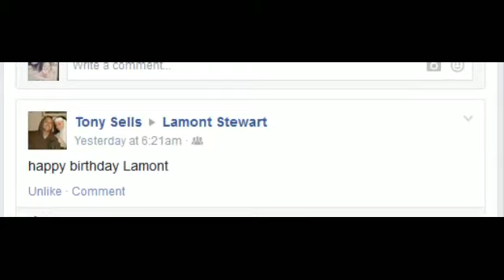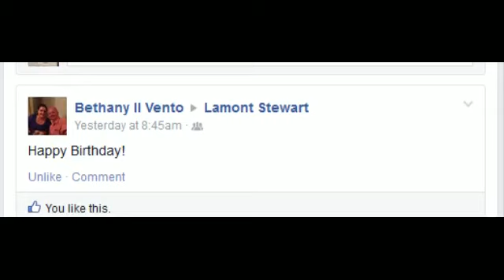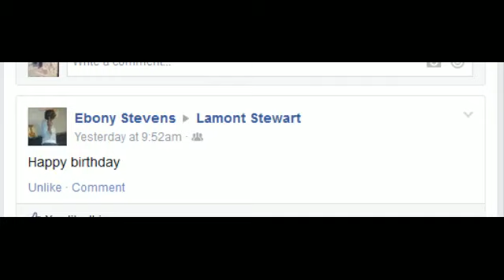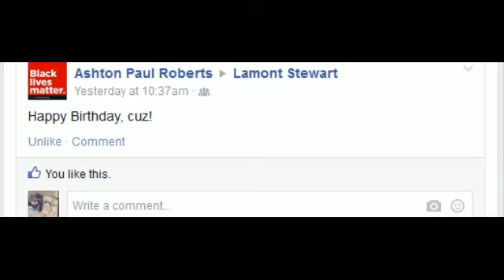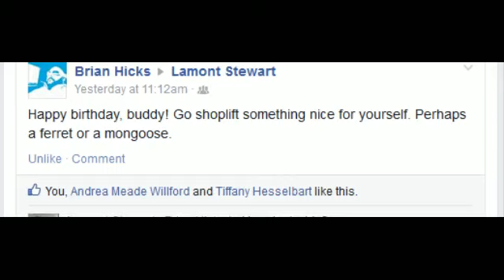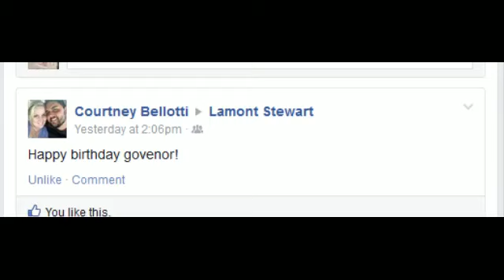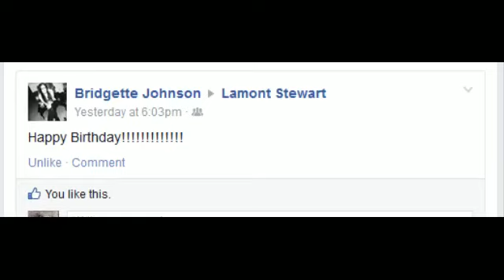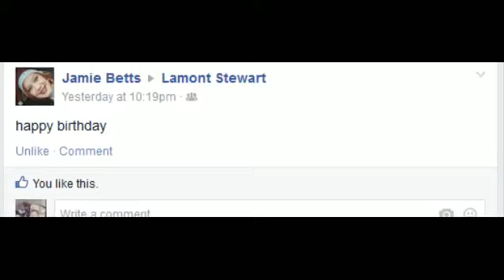Face Book Birthday Wishes